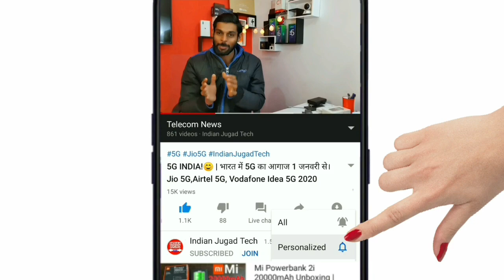Vodafone Idea को लोक डाउन में फिर से मिली बुरी खबर Vodafone Idea Ask More time to DoT